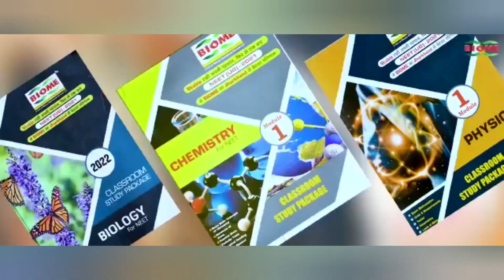भूखे लोगों को देखकर ठान लिया अब खाना बर्बाद नहीं करेंगे ,जिस पानी को अब तक कुछ नहीं समझते थे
भूखे लोगों को देखकर ठान लिया अब खाना बर्बाद नहीं करेंगे ,जिस पानी को अब तक कुछ नहीं समझते थे, आज उसकी कीमत भी समझ आ गई